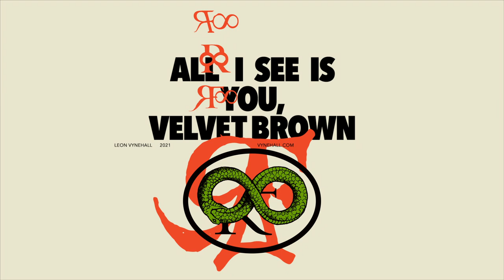Leon Vynehall - All I See Is You, Velvet Brown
Created/Produced/Directed by Aaron Anderson and Eric Timothy Carlson